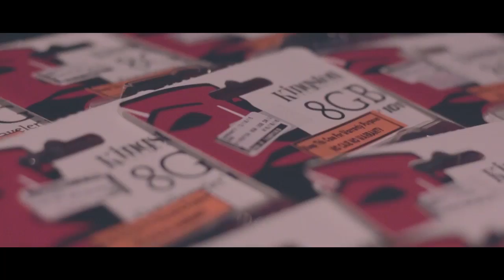CIIT Project Christmas 2015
Here's some of the highlights of last year's Project Christmas last December 11, 2015 at Area 05 Events Place, Quezon City.